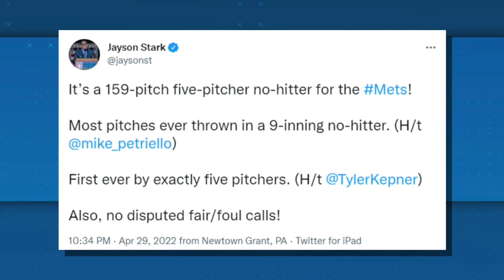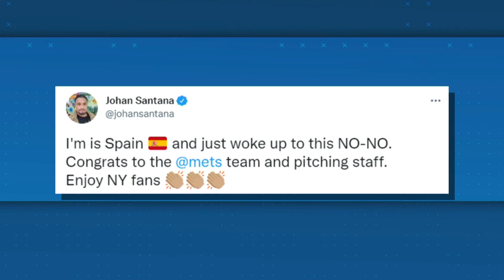Johan Santana and others tweet about the Mets no-hitting the Phillies | New York Post Sports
Kenny Albert, Jayson Stark and Johan Santana send out tweets after the Mets no-hit the Phillies Friday night, the second in their history.